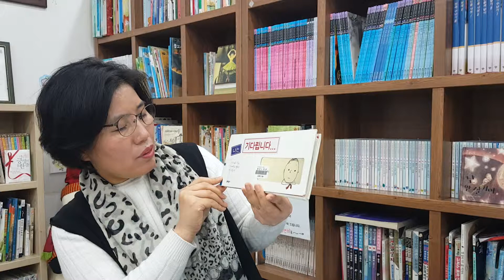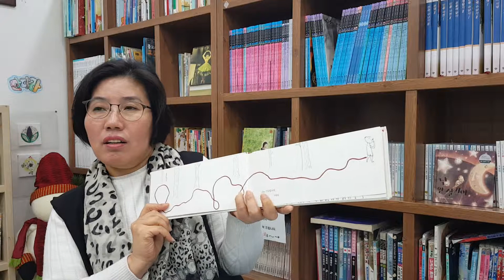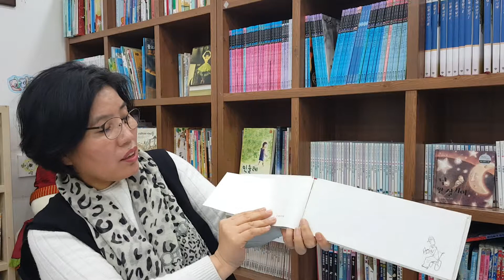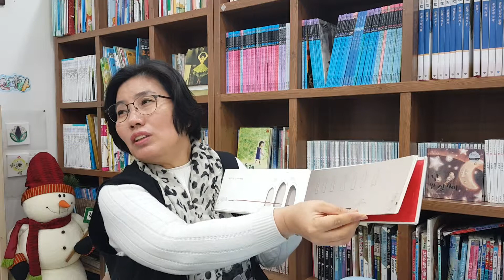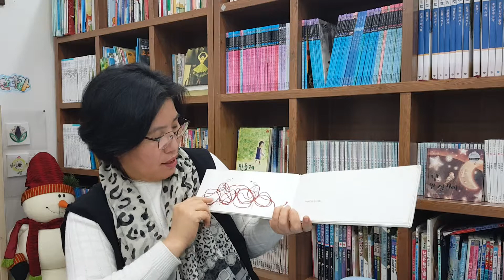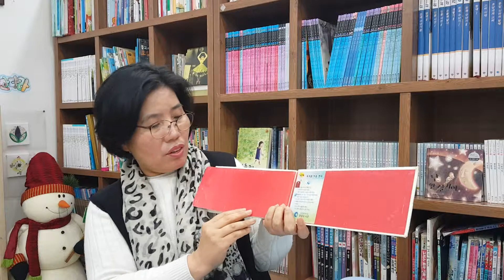2019년 3월 6일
나는 기다립니다.